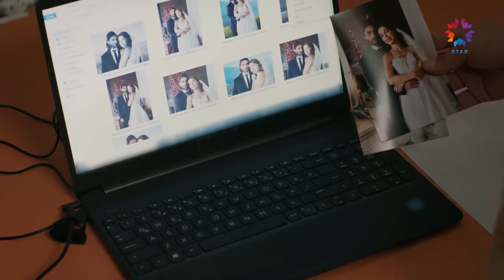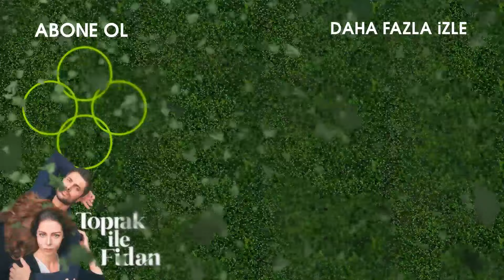Yavru Aslan, Fidan'ı Mutlu Etme Peşinde 😍 | Toprak ile Fidan 40. Bölüm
Burak, Fidan için sürpriz hazırlığında. ''SÜRPRİZ
İÇİN GERİ SAYIM''

OGM ve Stellar Ortak Yapımı Olan Toprak ile Fidan Hafta İçi Her Gün 19.00'da Star'da!

Toprak ile Fidan 40. Bölüm Özeti:
Keriman’ın adamı Toprak'ın düğün albümünü bulduğuna göre, Fidan'ın izini sürüp onu bulması an meselesidir. Ali'nin ise bu konuda söyleyecekleri vardır. Yalçın'ın Aydan'a yaptığı baskıdan sonra, Aydan'ın hayali nihayet gerçek olur. Mert, Adnan'ın Asya ve kendisi üzerindeki hakimiyetine son verebilecek şok edici bir şey keşfedecektir.

Toprak; geçirdiği trafik kazasından sonra 5 yıl komada kalır ve uyandığında hiçbir şey hatırlamaz. Hayatıyla ilgili sadece kendine söylenen şeyleri benimsemek zorunda kalan Toprak için bir şeyler yerine tam oturmaz. Annesi Keriman, Toprak’ı nişanlısı olduğunu söylediği Aydan’la evlenmesi için zorlar. Bir kazayla birbirlerinden ayrılmak zorunda kalan Fidan ile Toprak'ı kader yeniden bir araya getirir.

OYUNCULAR:  Hazal Adıyaman, Osman Aydın, Asuman Bora, Hilal Tüfekçi.

KÜNYE
YAPIMCI: OGM Pictures & Stellar Yapım
YÖNETMEN: Eray Koçak ve Atilla Cengiz
SENARYO: Ahmet Köşeoğlu, Gökçen Eroğlu, İnan Güngören, Can Özdemir, Banu Özyürek ve Nur Kıymaç
TÜR: Dram